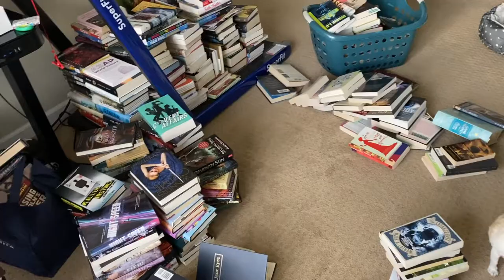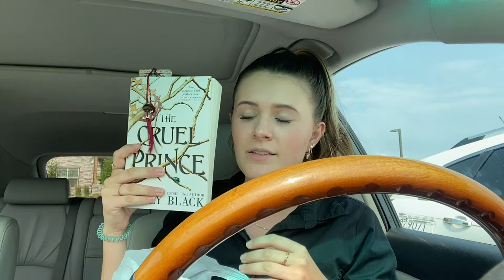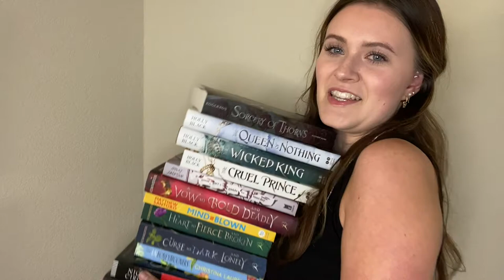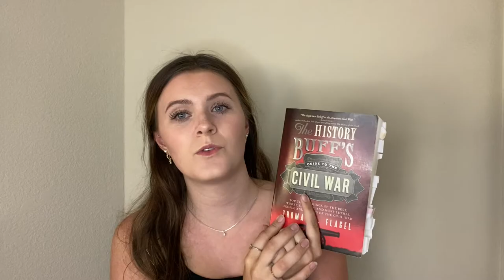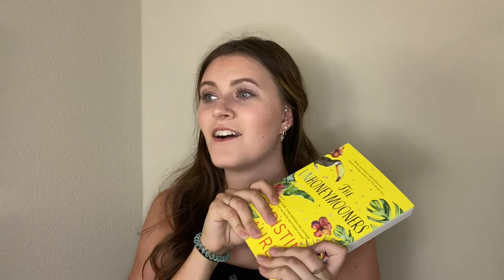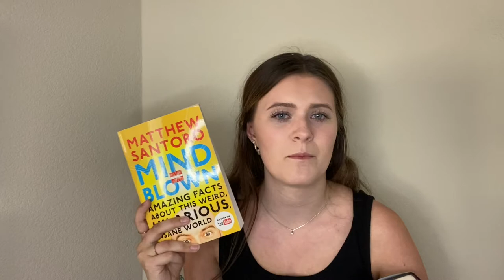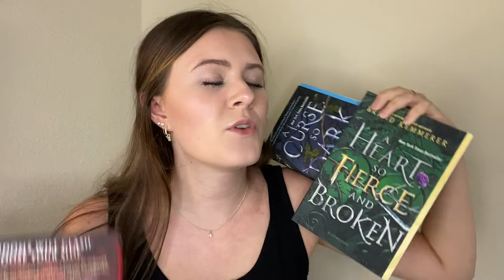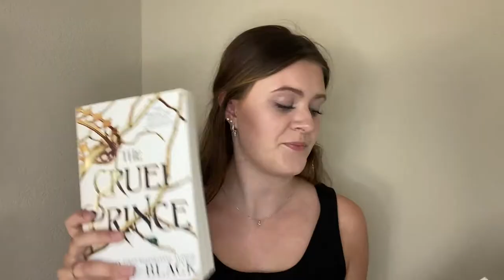Bookshelf Organizing, Hauling, and Wrapping Up July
I got new bookshelf's so I made a video about it. Then it turned into a whole wrap up video.